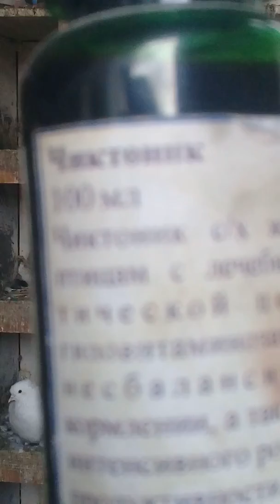Совет от Гагика 30.ВИТАМИНЫ для голубей.